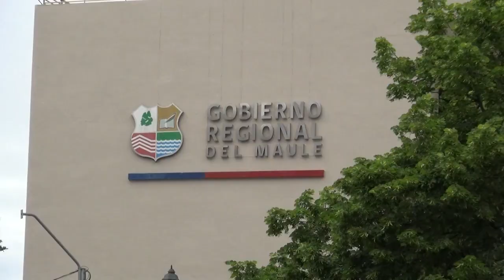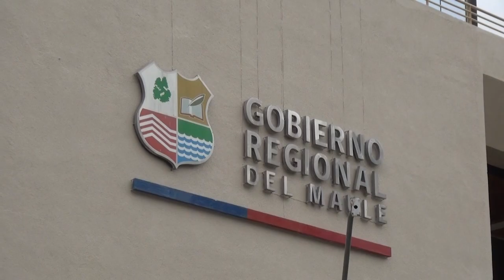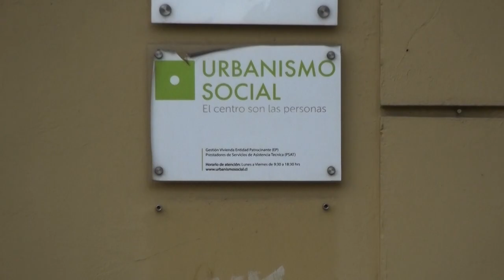REACCIONES INFORME CASO CONVENIOS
Ante las presuntas irregularidades administrativas detectadas por contraloría en el manejo de recursos del gobierno regional del Maule hacia fundaciones, un grupo de Cores solicitó elevar el estándar de los procedimientos en la entrega de fondos para evitar que determinadas decisiones recaigan en solo una persona.